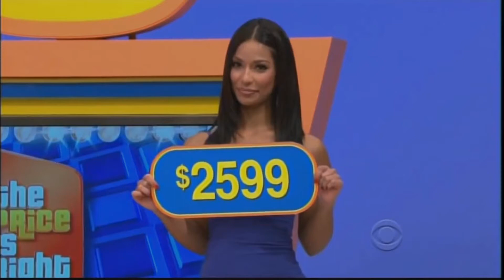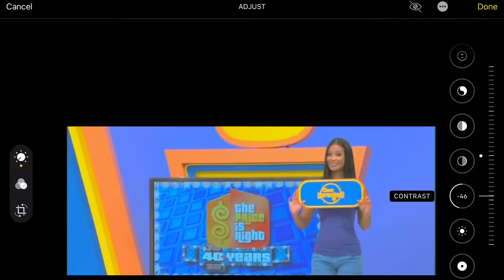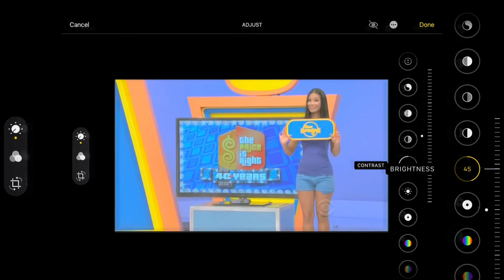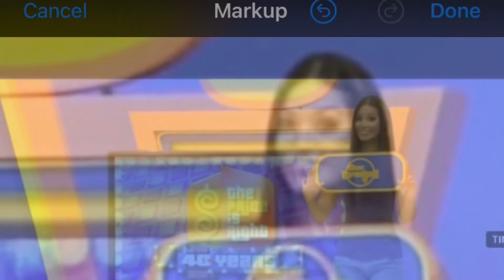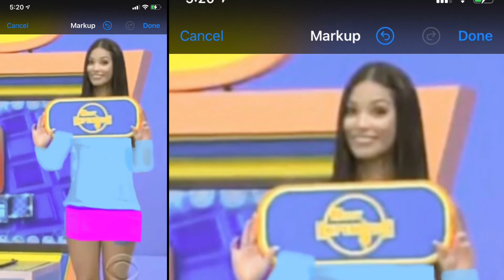Apple Photos - People (v4)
São Paulo de Noite - Thiago França - Malagueta, Perus e Bacanaço